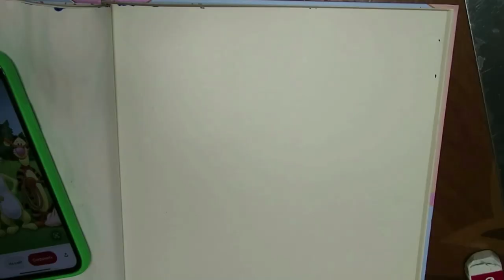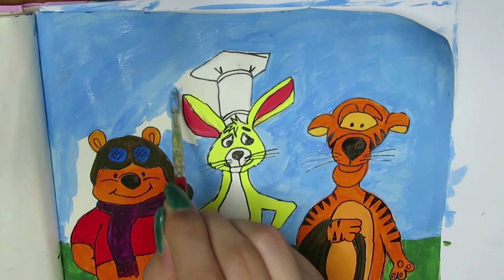ПРЕДАТЕЛЬСТВО ЛУЧШЕЙ ПОДРУГИ/ Скетчбук Ayka Emilly